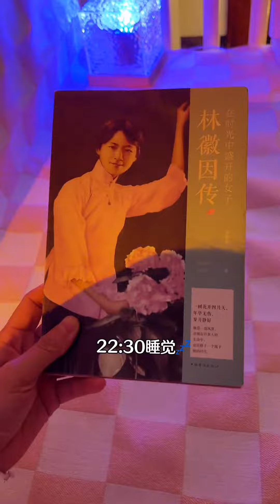中專畢業生，月入5位數，小城市慢節奏的一天【綠一】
哈嘍，大家好！